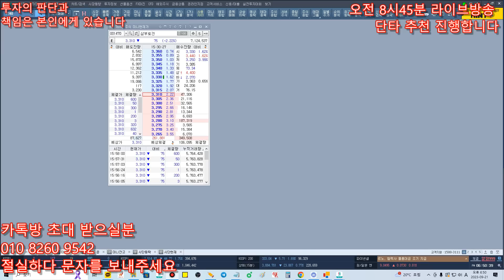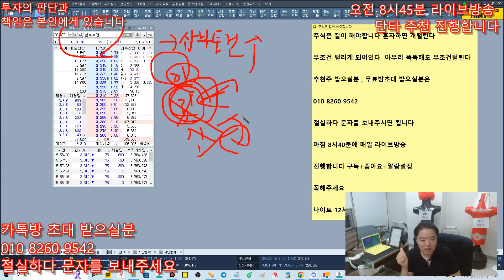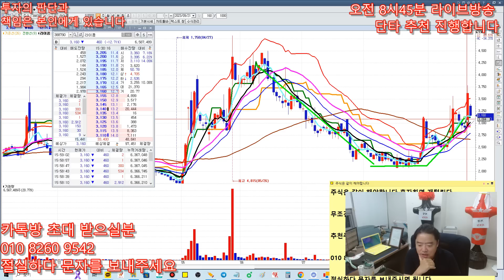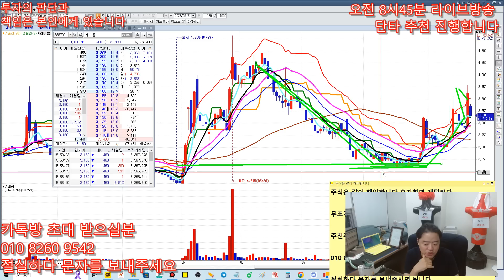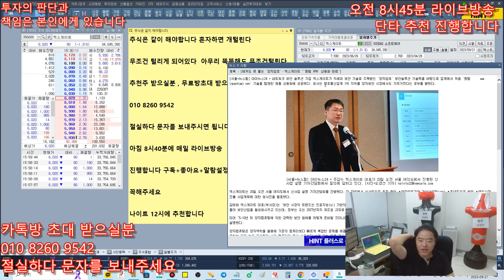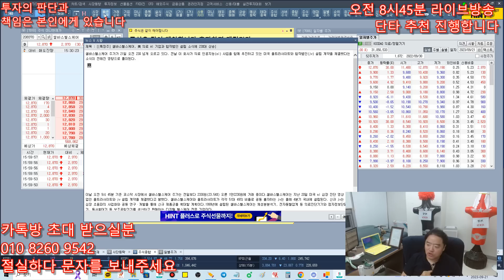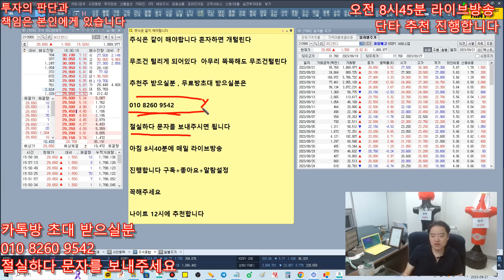9월22일 추천종목 - 인공지능 Al 미국과 공동사업 추진 , 합자 법인회사 설립 초대박 이다 , 미국자본 들어온다 , 테슬라 납품 들어간다 , 난리났다